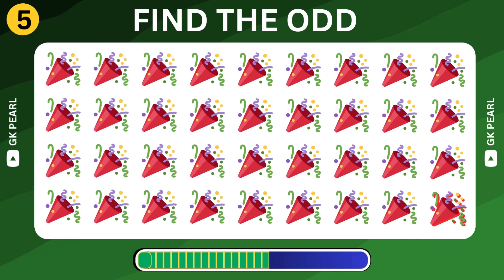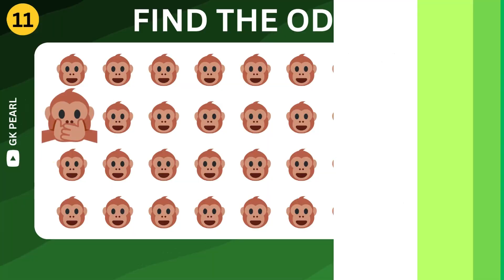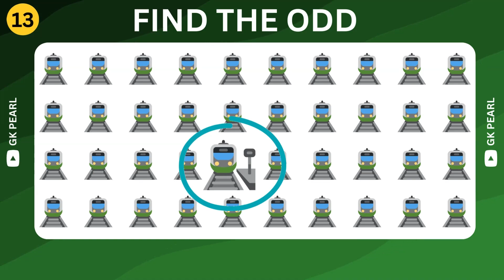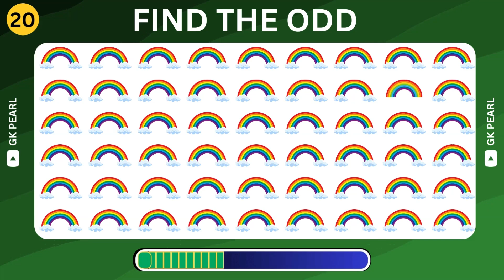Find the odd one out | Odd One Out Puzzle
Find the odd one out in these 20 Christmas emoji puzzles! and cheek you mind that how many you can find the correct odd one out. so without west your time play video and cheek odd one emoji in 5 seconds.

odd emoji